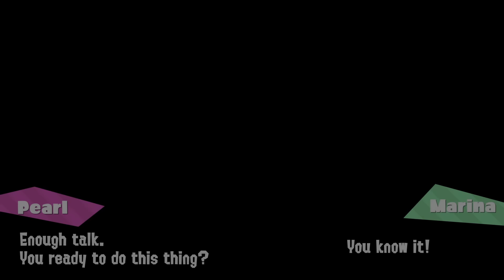Splatoon 2 - Off the Hook Concert at Polymanga 2018 - Nintendo Switch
Off the Hook performed at Polymanga 2018 in Switzerland last month. Check out the show!

Click to your favorite part!
1:15 - Marina & Pearl Performance
16:15 - Squid Sisters (Callie & Marie) Performance
26:09 - Off the Hook Finale